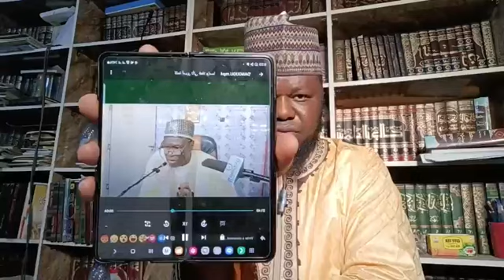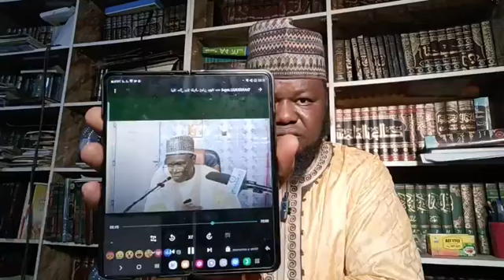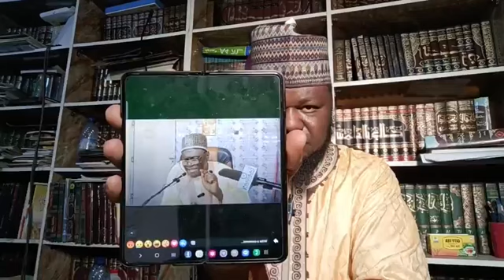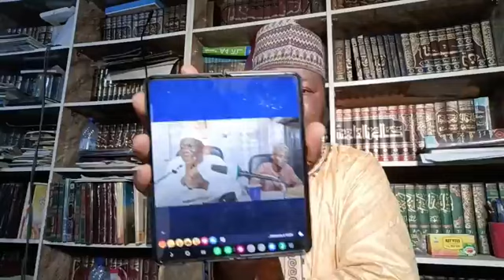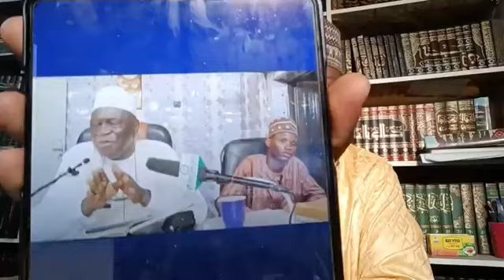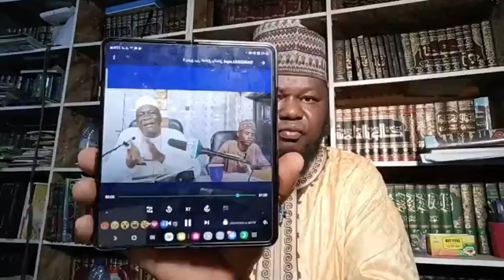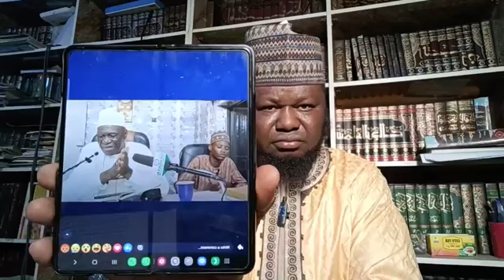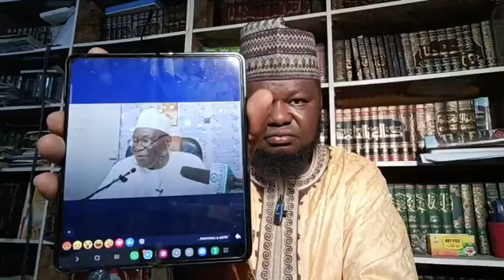Jahilcin Dan Gungun Ya fito Fili: Yanzu_yanzu Saurari Sakon Sheikh Musa Yusuf Asadusunnah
Saƙo Zuwa ga

Ɗan gungun Wanda Yake Nuna Jahilcinsa Afili

Kuma Yaɓata Lokaci Arayuwar sa Baigane Karatu ba

Kuma Bai San Cewa Baiganeba Ga Dalili